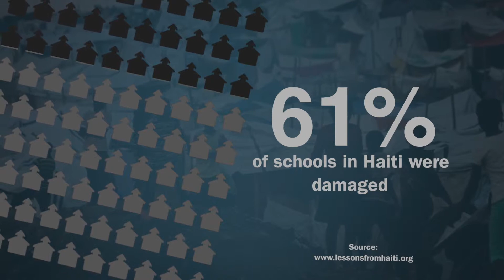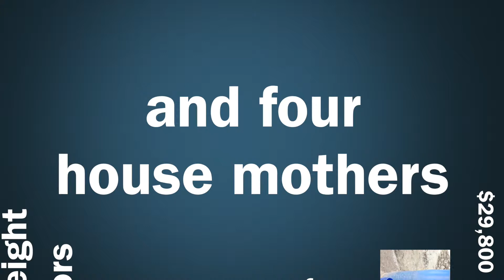FEPE for SUFC February 2014